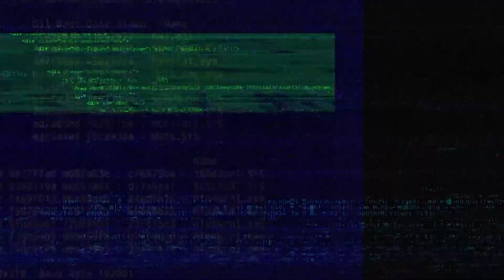Trepang2 I Partnership Announcement Trailer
We made a cool thing with our new friends at Team17 :)